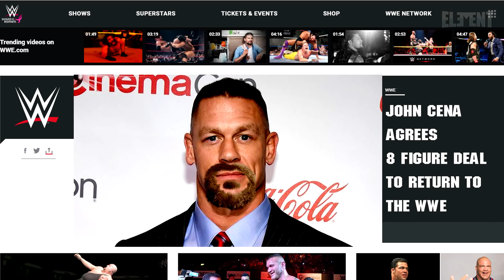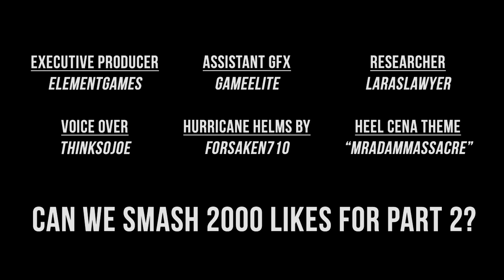WWE 2K18 Path of John Cena - "UNIVERSAL BETRAYAL" (Ep.1)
The Story of WWE 2K18 is back. John Cena returns to the WWE universe (RAW) after accepting an 8 figure contract offer from Vince Mcmahon. Cena hasn't been seen for years after previously controlling the smackdown brand with his Corporate Cenation faction.

This time around, Cena promises to be a better person and begins with his first good deed of this run - inviting a WWE Legend back to the WWE for one night only. It turns out John had a hidden agenda here.